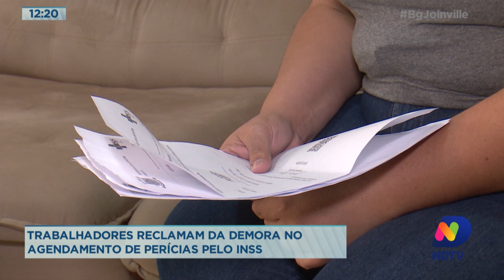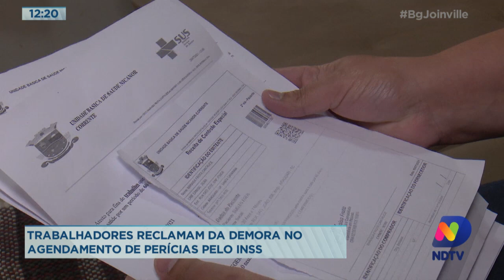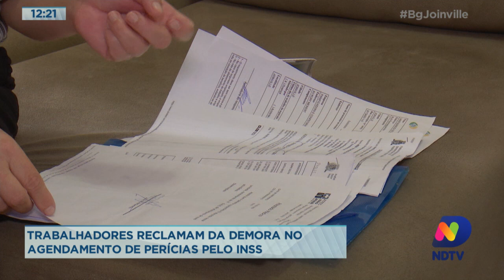Trabalhadores reclamam da demora no agendamento e na realização de perícias pelo INSS